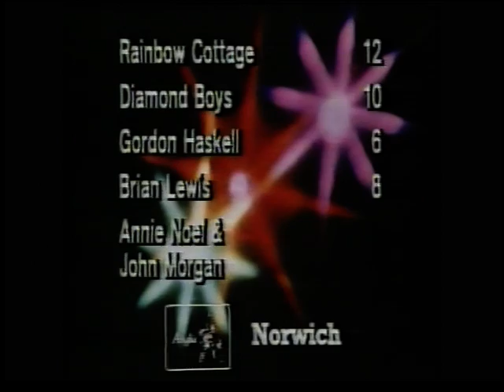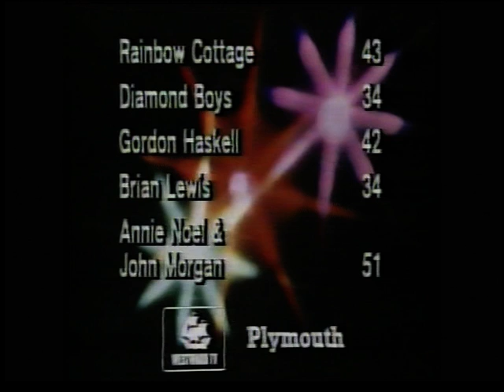RAINBOW COTTAGE search for a star by NEIL WILFORD